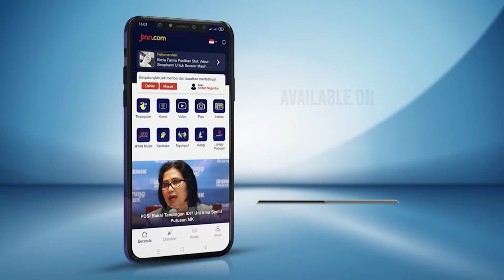Genjot Koordinasi Penyelenggaraan Piala Dunia U-20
Menpora Zainudin Amali memastikan FIFA bakal mulai berkantor di Indonesia setelah penyelenggaraan Piala Dunia 2022 Qatar.

Induk sepak bola dunia itu akan menyiapkan penyelenggaraan Piala Dunia U-20 pada Mei sampai Juni mendatang.

BACA JUGA:
Tim Kecil NasDem-PKS-Demokrat Bersama Perwakilan Anies Matangkan Format Koalisi Perubahan